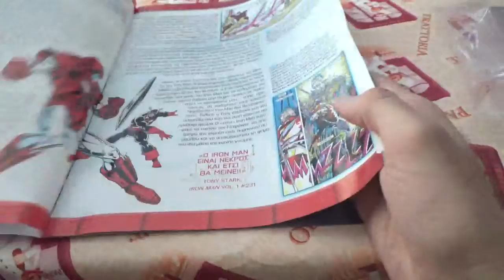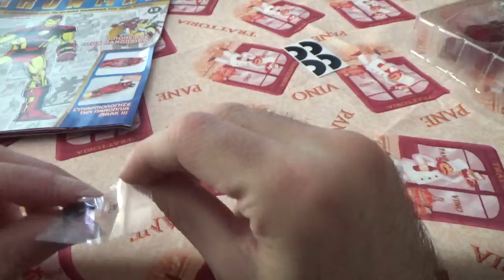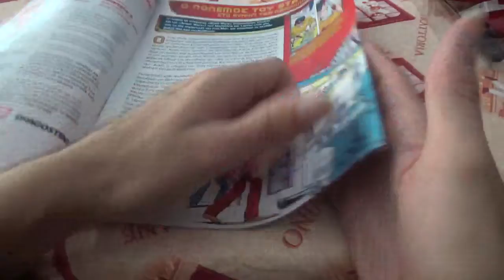Iron man περιοδικό το 12 τεύχος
Σε αυτό το βίντεο ανοίγω το 12 τεύχος του περιοδικού του Iron man

Αφήνω link για το playlist του Iron man περιοδικό με φιγούρα

Που λέγομαι
user25212905